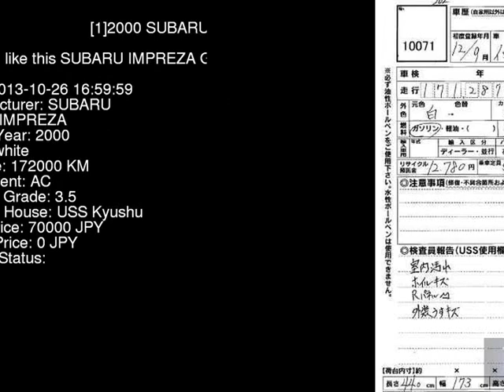2000 SUBARU IMPREZA GDA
the Authority on JDMs since 2007!  . Details on this car from auction in Japan